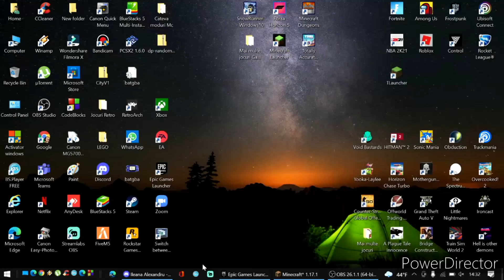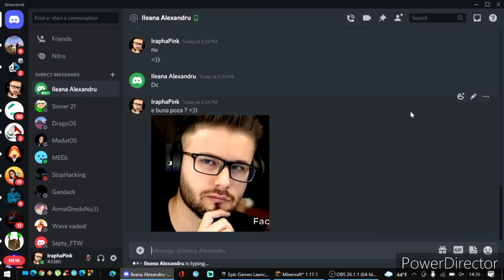Asta crede ca sunt Iraphahell =))